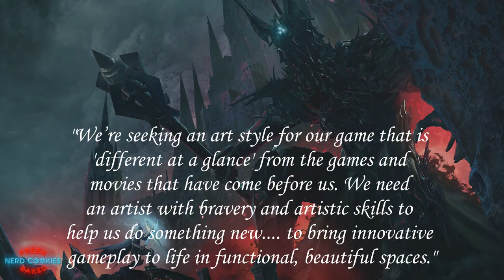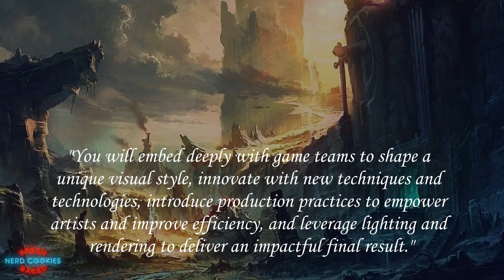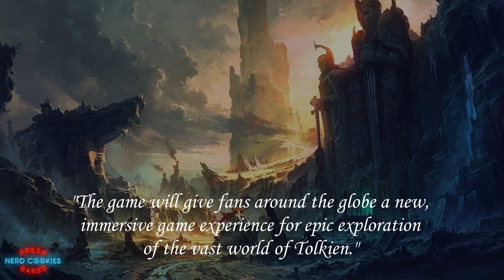Amazon's New Lord of the Rings MMORPG: What We Know So Far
Art Credits

LOTR MMO
Morgoth vs Fingolfin by Guillem H. Pongiluppi
Saruman Galadriel and Elrond take on the forces of darkness by Weta concept art
"Forging the One Ring" by Marko Manev
War of Wrath by Firat Solhan
Morgoth and the Silmarils by Justin Gerard.
The Shire by Feng Zhu Concept Design
The Lord of The Rings: Waterfall Bridge, Ilya Nazarov
The Battle of Amon Hen by Chris Rahn